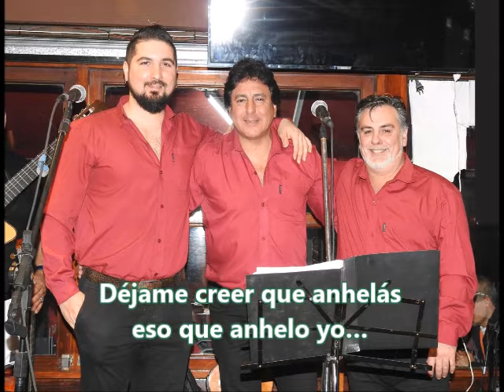VEN A BAILAR – GATO – Letra: Martina Iñiguez – Música: Juan Antonio Morteo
VEN A BAILAR - GATO
Letra: Martina Iñiguez
Música: Juan Morteo
Para enamorar al compás
de un gato retozón,
hay que zarandear algo más
que la imaginación.
Si sabés mirar, vas a ver
que sueño con tu amor…
Déjame creer que anhelás
eso que anhelo yo…
¡Vamos a bailar con los pies
y con el corazón…!
Si te sonrojás al oír
latir mi corazón
es que te picó, como a mí,
la avispa del amor.
Vas a aturullar mi razón
si coqueteás así.
Voy a desnudar la intención
que esconde tu mirar…
¡Acercate más al girar,
no me digás que no…!
Percusionista: Leandro Alvarez
Contrabajo: Maestro Horacio Cabarcos
Dirección, piano y teclados: Juan Antonio Morteo
Violín: Maestro Miguel Ángel Bertero
Bailarines: Gabi Pastrana y Julio Neri